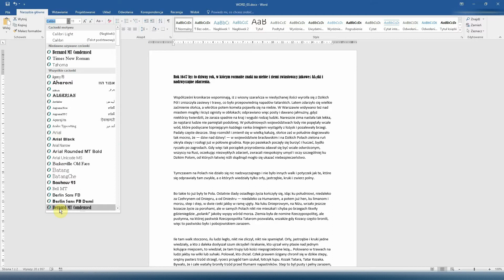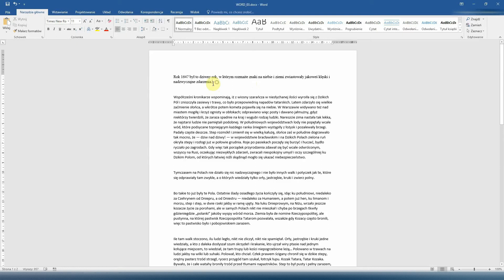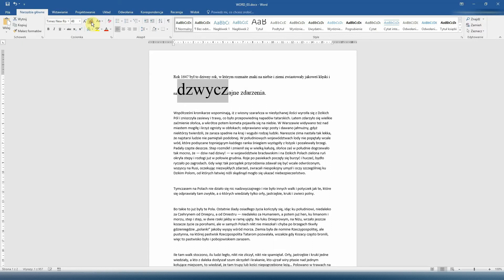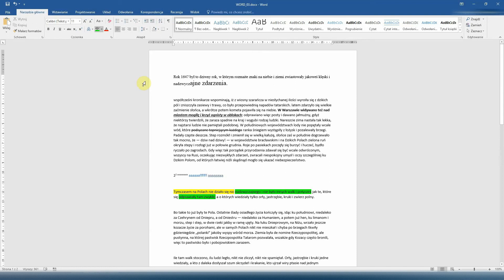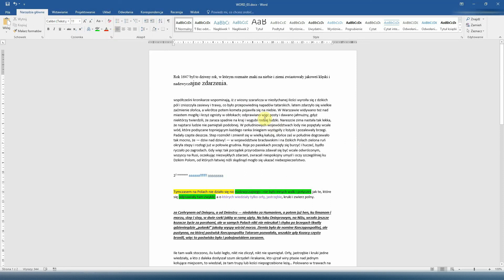Kurs Word 03 - Czcionka i podstawowe formatowanie tekstu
Kolejny odcinek kursu Word, w którym dowiecie się:
- jak zmienić czcionkę
- jak zmienić rozmiar czcionki
- jakie są podstawowe narzędzia formatowania tekstu.

Rozdziały:
0:00 Wstęp
0:19 Czcionka
2:08 Formatowanie tekstu
4:20 Malarz formatu